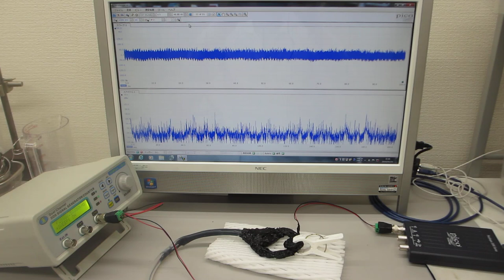オリジナル超音波実験（超音波システム研究所）